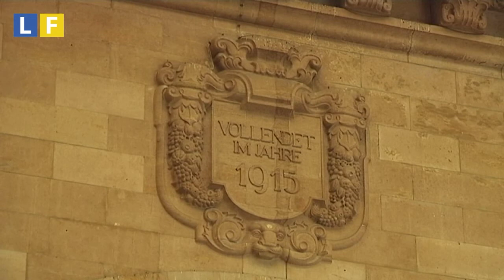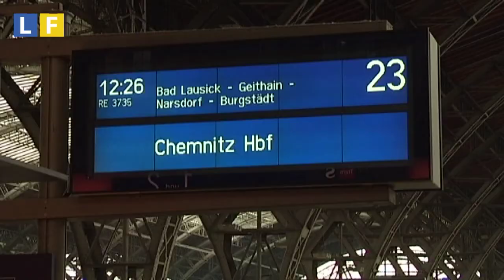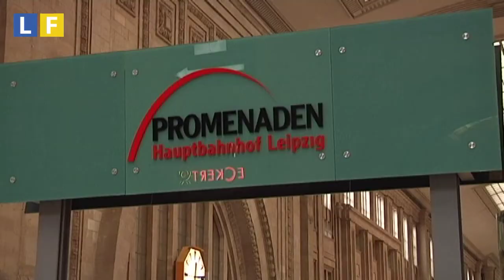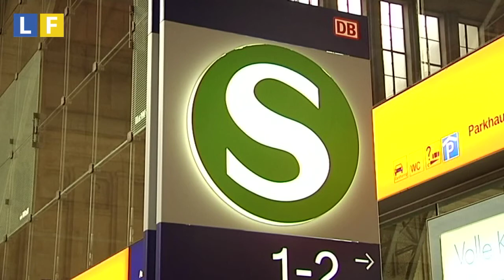1000 Jahre Leipzig - 100 Jahre Hauptbahnhof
Im Jahr 2015 feiert die Stadt Leipzig „1000 Jahre Ersterwähnung“. In einer fünfteiligen Serie stellt die Leipzig Tourismus und Marketing GmbH einzelne Jubilare vor, die eine große Bedeutung für Geschichte und Selbstverständnis der Stadt haben.
Im vierten Teil der Serie wird der jüngste Jubilar 2015 vorgestellt: der Leipziger Hauptbahnhof. Einer der wichtigsten Verkehrsknotenpunkte Deutschlands feiert sein „100 Jähriges Jubiläum“. Im Gespräch mit dem Autor, Helge-Heinz Heinker, dem Bahnhofsmanager, Christian Schulz, und dem Center Manager, Thomas Oehme, werden die täglichen logistischen Herausforderungen und die Bedeutung der PROMENADEN für den Hauptbahnhof aufgezeigt.
Außerdem erhalten Sie einen Einblick in die Geschichte und beeindruckende Architektur des Leipziger Hauptbahnhofs.